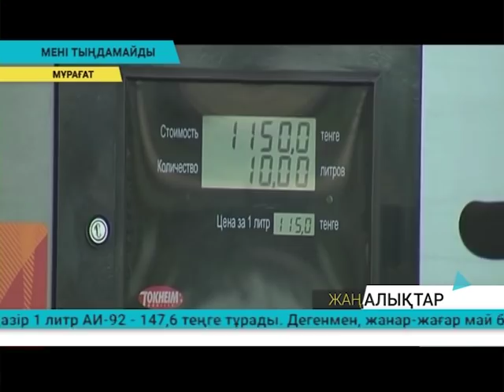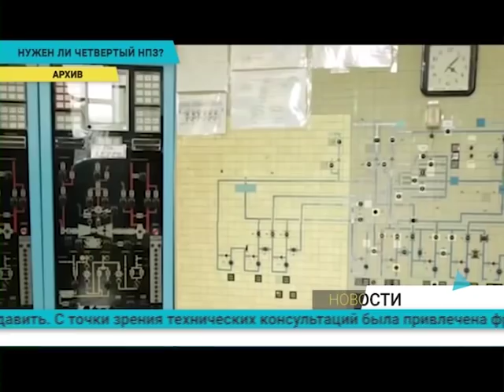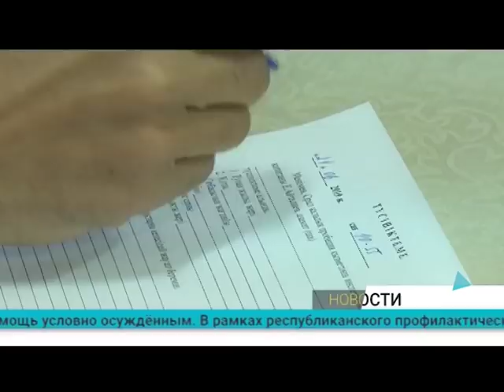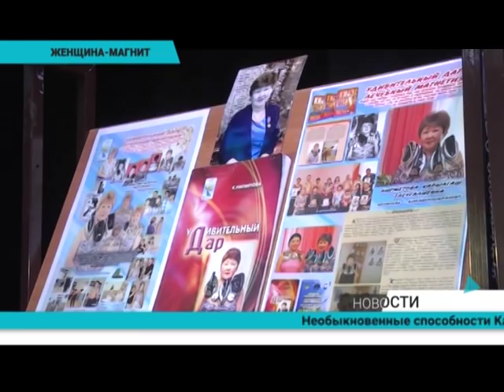Күндізгі жаңалықтар - Дневные новости (24.06.2019)